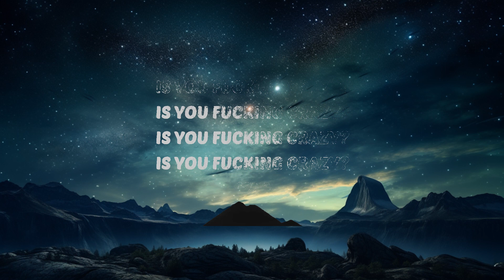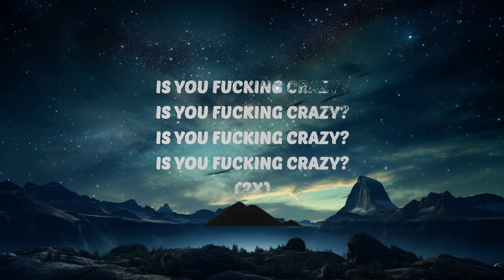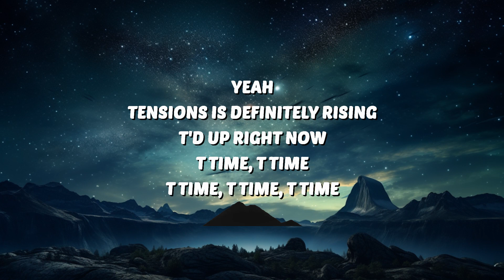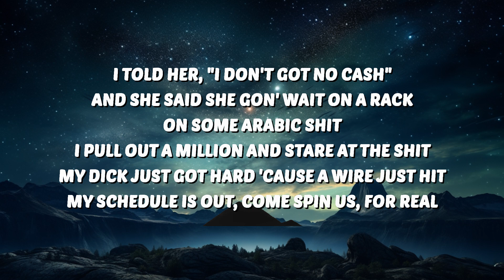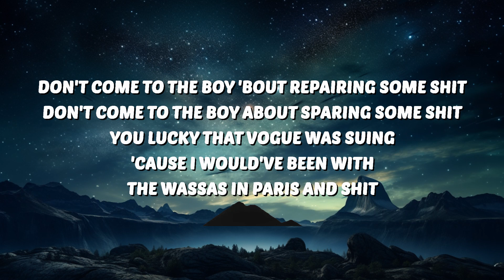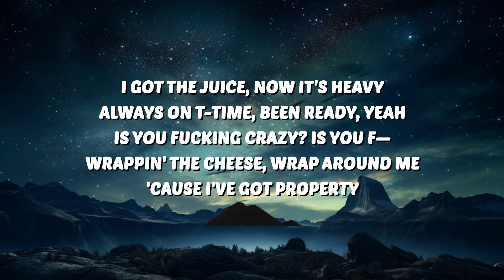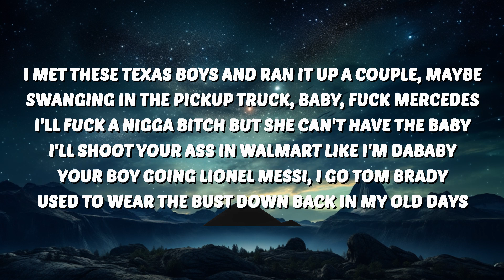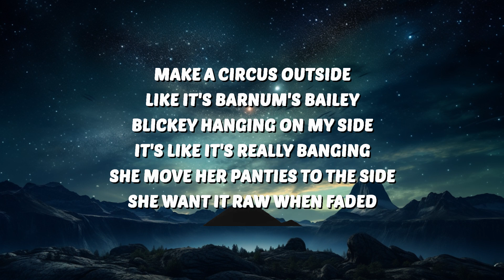Travis Scott & Drake - MELTDOWN (Lyrics) | 30 Mins. Top Vibe music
🎶 Travis Scott & Drake - MELTDOWN (Lyrics)

🎤 Lyrics:
[Part I]

[Intro: Drake]
Yeah

I'd yêu to fuck on a regular bitch
You act like you yêu this American shit
I told her, "I don't got no cash", and she said she gon' wait on a rack, on some Arabic shit

[Part II]

She inching